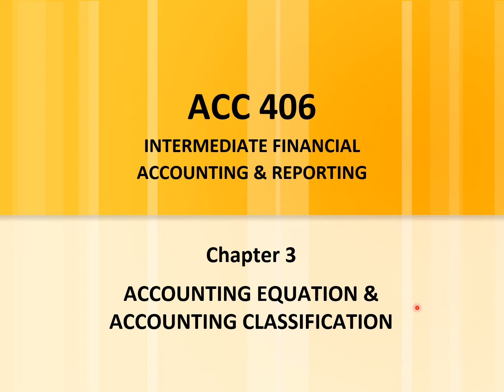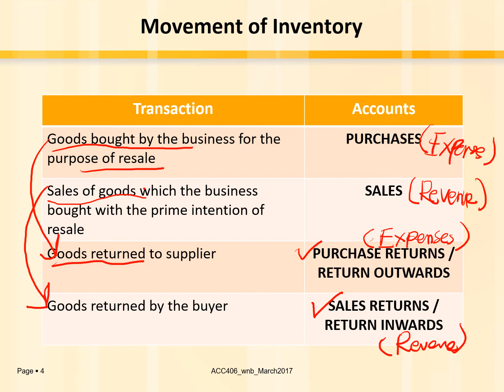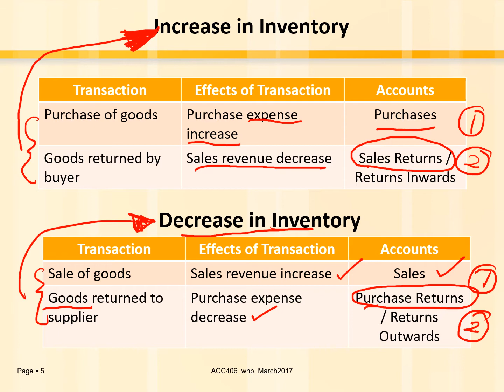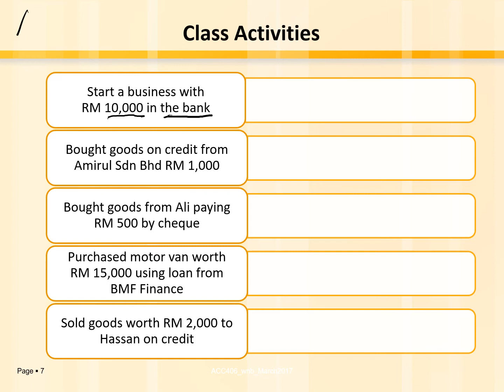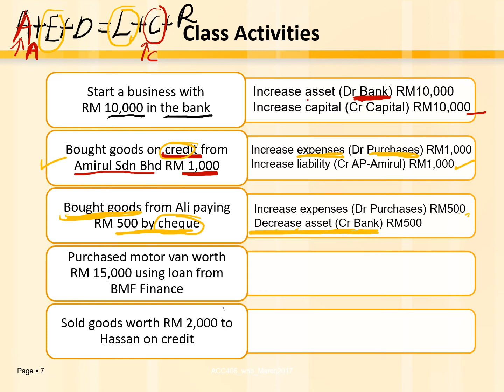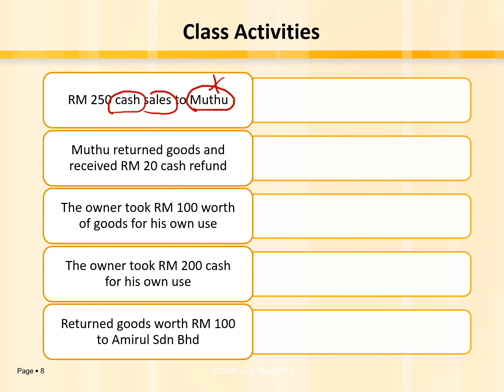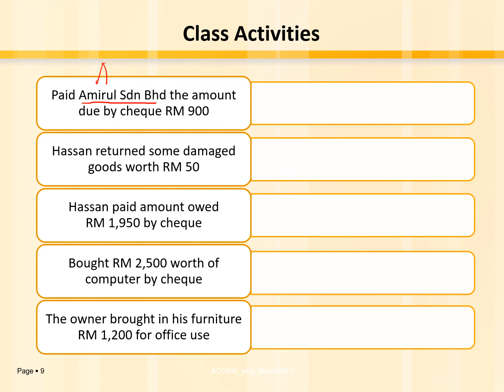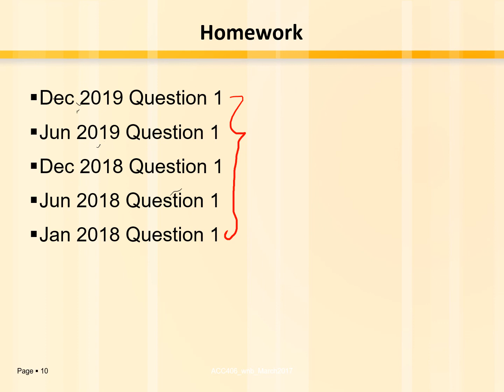ACC406_Chapter 3_Acctg Equation & Classification_PART 2